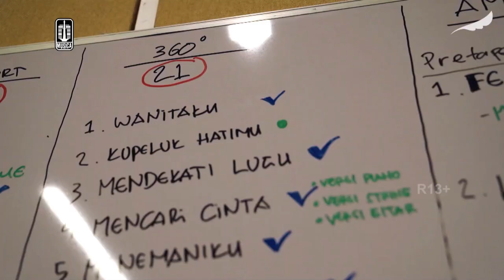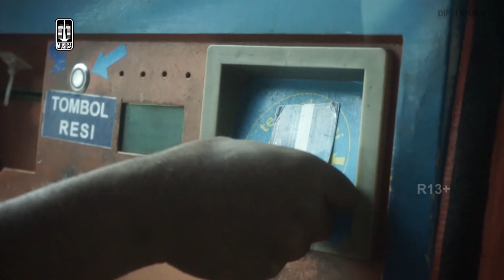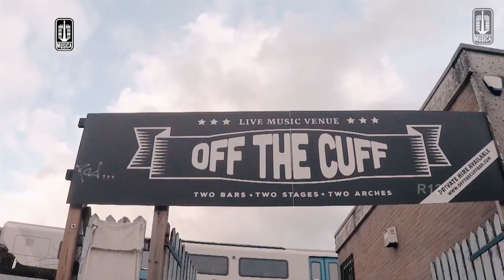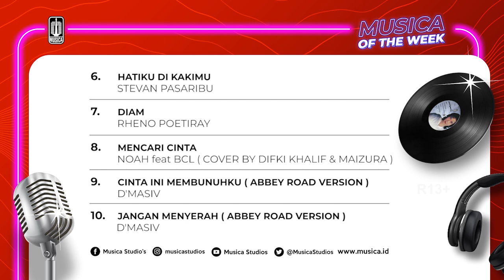MUSICA HITS - Eps. 4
Halo Musicaners,

Welcome to Musica Hits,  salah satu program baru Musica Studio's bersama JPM TV. Program musik seru yang akan menemani malam Kalian selama 1 jam dengan musik musik hits dari artis artis Musica Studios..
So.. stay tune and enjoy this song yaa !

Kalian juga bisa tonton Musica Hits dari Aplikasi JPM TV yang sudah available di Playstore yaa..